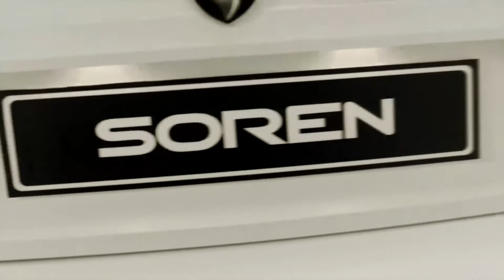IKCO Soren TVC English-تیزر خارجی سورن ایران خودرو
IKCO Soren TVC- تیزر خارجی خودروی سورن ایران خودرو